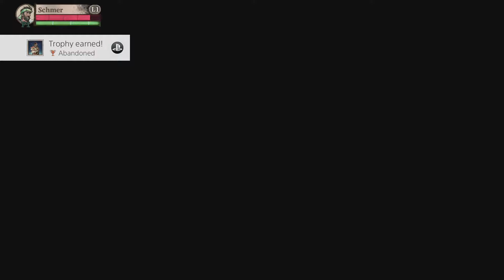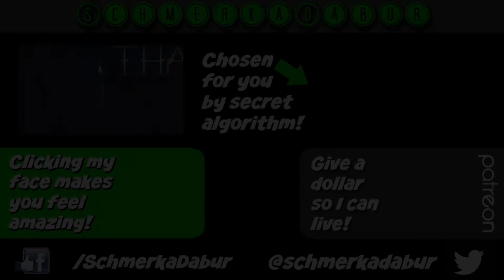Moon Hunters #3: Pray to Schmer for Love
This title has nothing to do with this game.

Like the song that plays at the end of the video? I wrote that!